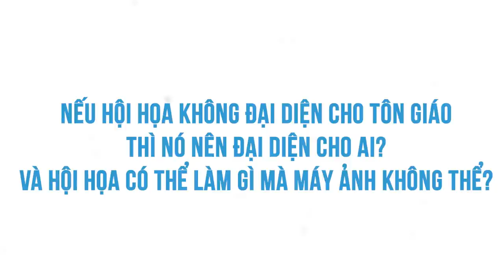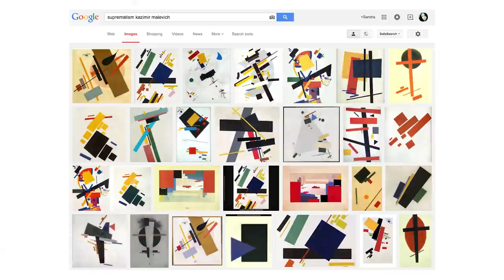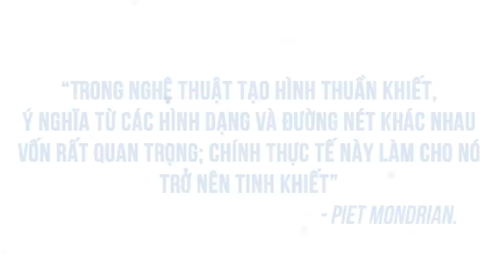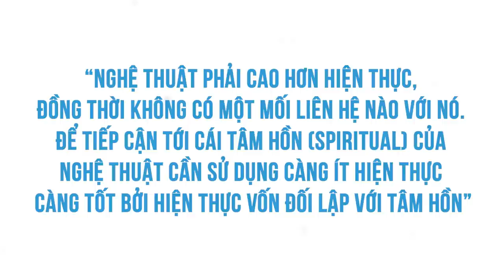Tính TRỪU TƯỢNG trong HỘI HỌA HIỆN ĐẠI | Thuỷ Mẫn | KHOA HỌC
Nghệ thuật trừu tượng nói chung và hội hoạ hiện đại nói riêng là một thứ gì đó khiến chúng ta thường xuyên phải đăm chiêu suy nghĩ xem giá trị của nó thực sự nằm ở đâu. Trường phái trừu tượng hay trường phái hội hoạ hiện đại bắt nguồn từ đâu và ý nghĩa của nó là gì? Hãy cùng Spiderum đi sâu vào lịch sử hội hoạ thế giới, tìm hiểu về các tác phẩm của các hoạ sĩ nổi tiếng để biết rõ hơn về tính trừu tượng của hội hoạ hiện đại nhé !
Tìm hiểu thêm về cuốn sách "Người Trong Muôn Nghề: Ngành Sáng Tạo và Nghệ Thuật có gì?"
Ghé Nhà sách Spiderum trên SHOPEE ngay thôi các bạn ơi:
Nội dung:
00:00 - Start
01:02 - Tại sao lại xuất hiện hội hoạ hiện đại?
03:16 - Sự tự do của hội hoạ hiện đại
06:04 - Ý nghĩa của các đường nét, hình khối trong hội hoạ hiện đại
Những nội dung liên quan:
Bạn đang gặp khó khăn khi sáng tạo?

 • Bạn đang gặp khó ...
“Công phá” mảnh đất sáng tạo cùng Antiantiart

 • “Công phá” mảnh đ...
Những điều cần lưu ý dành cho NGƯỜI LÀM SÁNG TẠO (Phần 1)

 • Những điều cần lư...
Những điều cần lưu ý dành cho NGƯỜI LÀM SÁNG TẠO (Phần 2)

Bài viết: Lý Giải Tính Trừu Tượng Trong Hội Họa Hiện Đại
Được viết bởi: Thủy Mẫn
Giọng đọc: ISA QUÂN
Editor: Pinkdot